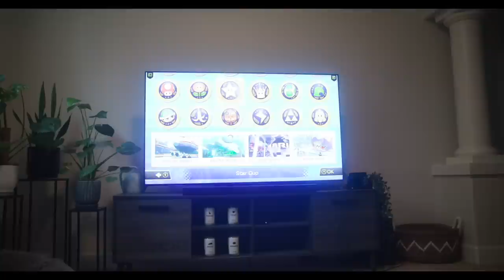23.3 at CrossFit Fort Vancouver | Celebrating Justin's Birthday!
Last workout of the open!!  Watch us throw down at CrossFit Fort Vancouver then later we celebrate Justin's 24th birthday!